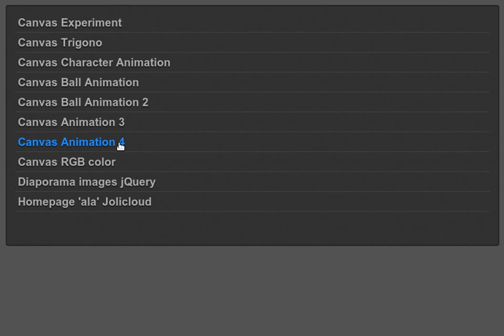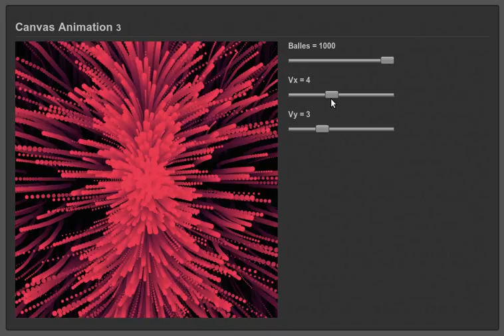Canvas Animation 3